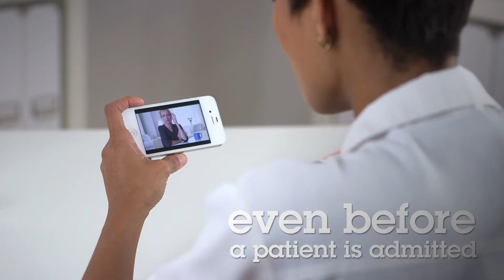Axis - Smart technology puts patients in focus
Unauthorized visitors on the ward, violence in the emergency room, narcotics being diverted from the medicine cabinet. These are just a few of the issues that jeopardize patient safety, add to rising healthcare costs, and steal valuable focus from healthcare professionals.

The successful medical institutions of tomorrow are embracing connected technology today, freeing up staff to focus on what is most important – patient care.

Axis solutions for healthcare have long played a central role in protecting people and property. But these days they can do a whole lot more. Our intelligent video, access control and audio solutions are enabling forward-thinking healthcare institutions around the world to apply new technology in lots of exciting, unexpected ways.

Like virtually connecting worried parents with their babies in the hospital’s neonatal unit with high resolution video. And applying thermal imaging as part of a fall detection and prevention program for elderly residents in care homes. Doctors can remotely monitor a patient’s progress – providing early intervention instruction for paramedics in the ambulance – keeping a watchful eye on patients while in hospital – and providing efficient follow-up care after they leave.

Hospitals can broadcast the latest surgical techniques in extreme detail to medical professionals around the world.  They can control and monitor access to patients, medication, supplies and equipment. And they can improve operational efficiency while creating a more welcoming atmosphere for patients, staff and visitors.